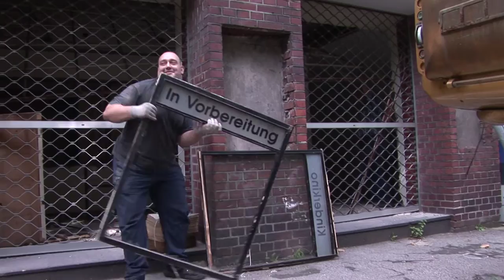Filmstudio - Die Wiedergeburt eines Filmtheaters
Am 1. März 1924 wurde das Filmstudio eröffnet. Es befand sich im 1922/1923 nach Entwürfen des Architekten Ernst Bode errichteten Glückaufhaus. Im Zweiten Weltkrieg wurde das Filmstudio 1945 durch einen Bombentreffer zerstört und zwei Jahre später wiederaufgebaut. 1953 wurde eine neue, heute denkmalgeschützte Einrichtung installiert. Die Menz-Theaterbetriebe übernahmen 1985 das Filmstudio. Von 1991 bis zum Auslauf des Pachtvertrages im Dezember 2002 betrieb Hanns-Peter Hüster es ohne Zuschüsse als Filmkunsttheater. Am 19. April 2001 musste das Kino vorläufig geschlossen werden. Der Grund waren Mängel in der Statik, die sich auch auf die Deckenkonstruktion auswirkten.
Im Jahre 2004 erwarb die Immobilien-Firma Kölbl Kruse GmbH das Glückaufhaus, welches vorher im Besitz der Ruhrkohle AG war. Der neue Besitzer der Immobilie hatte der Presse mitgeteilt, er sei am Erhalt des Kinos und seiner baldigen Wiedereröffnung interessiert. Die Ausstattung war, auch aus Gründen des Denkmalschutzes, komplett und sorgfältig zerlegt zwischengelagert worden, um Beschädigungen zu vermeiden. Eine ausführliche Dokumentation sollte eine originalgetreue Rekonstruktion sicherstellen.
Am 11. Dezember 2006 wurde der Verein Rettet das Filmstudio e. V. auf Initiative der Geschäftsführerin der Essener Lichtburg, Marianne Menze, gegründet. Mit der Benefiz-Veranstaltung Künstler für das Filmstudio am 26. Februar 2007 in der Essener Lichtburg wurden mit Hilfe von Eintrittsgeldern und privaten Spenden 240.000 Euro gesammelt. Hierbei boten unter anderem Hagen Rether, Rafael Cortés, Rosa Montes und Alberto Alarcón sowie das Trio der Essener Philharmoniker und Künstler des GOP Varietés ein Überraschungsprogramm, durch das Manni Breuckmann vom WDR führte.
Da bei dem ehemaligen Gebäudekubus neben dem Glückaufhaus aus bautechnischen Gründen keine Sanierung lohnte, wurde dieser Ende 2007 abgerissen.
Hinter der denkmalgeschützten Fassade des Glückaufhauses entstand 2007 bis 2009 ein neues Bürogebäude und darin das neue Filmstudio. Damit ist dieses eines der ältesten, nahezu durchgehend als Kino betriebenen Filmtheater Deutschlands.
Die Sanierung und Rekonstruktion des Filmstudios hat knapp 2,4 Millionen Euro gekostet. Der Eigentümer des Glückaufhauses, die Kölbl Kruse GmbH, sowie der Hauptmieter hatten jeweils 250.000 Euro übernommen. Der Restbetrag von 1,8 Millionen Euro musste über Spenden finanziert werden, Zuschüsse der Stadt gab es nicht. Im Februar 2008 war der Wiederaufbau durch private Spender, und damit auch der Spielbetrieb für mindestens zehn Jahre gesichert. (...) Am Ende hatten rund 1300 Bürger gespendet. Den Betrieb des Kinos sicherten noch 200 weitere Investoren durch Käufe von Fondsanteilen. Damit sicherte man sich gegen Rückforderungen von Landesmitteln bei einer möglichen Insolvenz des Kinobetriebes ab.

Das Filmstudio wurde am 18. und 19. Dezember 2009 wiedereröffnet. Gezeigt wurde dabei - neben dieser Doku des Umbaus -auch der Film Nanuk, der Eskimo von Robert J. Flaherty, der bei der Eröffnung des Kinos 1924 vorgeführt wurde.
(Quelle: Wikipedia, ergänzt und etwas gekürzt)